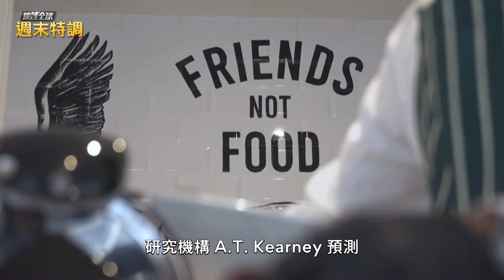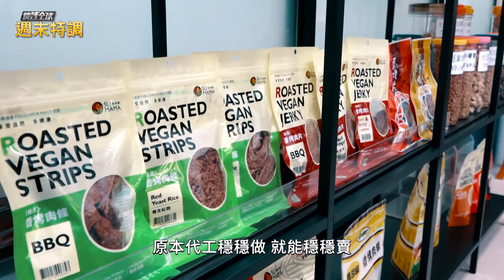植物肉商機上千億美元 一百個雲林工廠做不完｜鏡轉全球週末特調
從平民小吃到高檔餐廳，現在的菜單上，都多了一項 植物肉 選項。瑞銀分析，植物肉市場規模2030年可能來到850億美元；巴克萊銀行更樂觀，預估2029年植物肉至少會占肉品市場10%，換算約1400億美元。

不過，美國年輕人似乎很快就對植物肉失去新鮮感、品牌忠誠度不高，Beyond Meat、Oatly等綠色飲食概念股的股價，也跟著滑鐵盧。這股綠色飲食風潮真的會改變人們愛吃肉的飲食習慣嗎？植物肉，真的可以取代肉類嗎？

《鏡轉全球週末特調》採訪植根雲林鄉下、創立20多年的台灣最大植物肉製造商弘陽，超過七成是外銷，除了賣進各大連鎖通路和供應鏈，近年來，弘陽搭上國際流行綠色飲食風潮，國際餐飲連鎖與食品業者也主動找上門，和弘陽洽談業務合作，包括以整廠輸出的模式，設立海外植物肉工廠，搶攻全球商機。